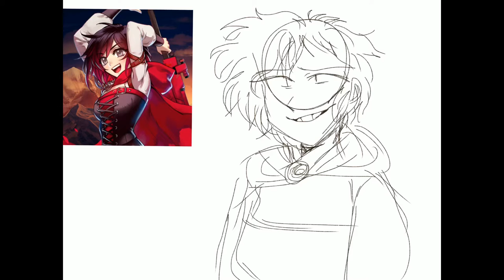RWBY speedpaint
I don’t own the audio or the character just the art